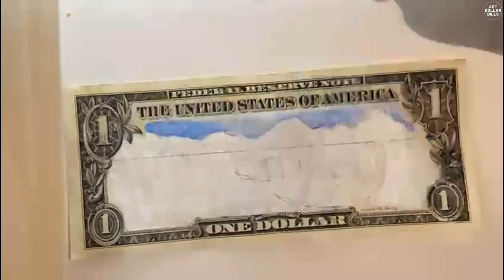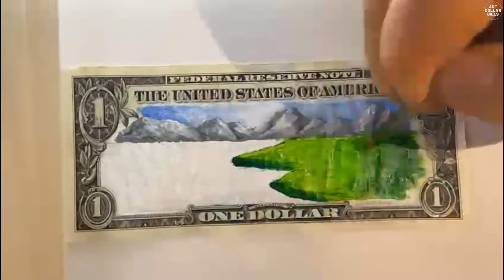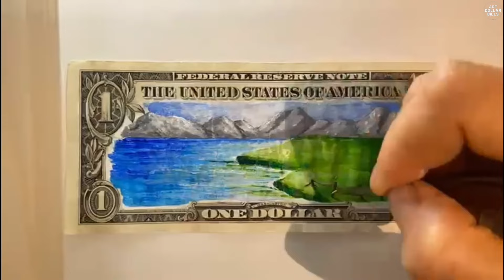Cherry Blossom by Lake by Lucia Crippa Art On Real Dollar Bill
Hand Painted on Real Dollar Bill With Acrylic paints

Follow for more dollar bill art from many different artists around the world